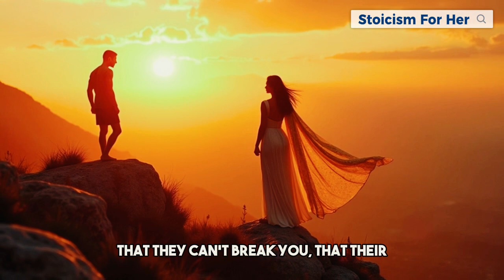👑 HE FAILED TO BREAK ME BECAUSE I FOLLOW MY OWN RULES - SIGMA FEMALE